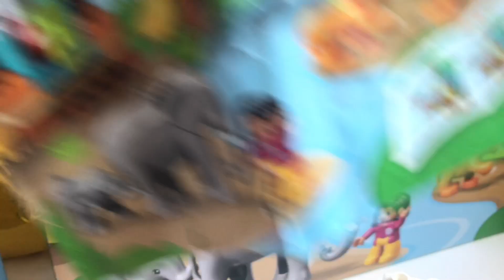Prezenty dla 9 Latki co dostałam na urodziny 👑🥳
Hania 9 Lat i 1 msc
:Lego Duplo tropikalna wyspa
lego duplo pokój zabaw
Playmobil  70090 Family  Fun szkółka sportów wodnych
puzzle psi patrol gotowi do pomocy  reszty prezentów nie udało nam się znaleźć przepraszamy.

A tu link do zooplus🐈😸

Pa ❤️🦄🦄🦄kochani zapraszamy na kolejny film 🎥pozdrawiamy Was i Trojaczki tv oczywiście jeszcze POZDRAWIAMY ❤️🧡💛💚💙💜🖤🤍🤎Całą RODZINĄ pa kochani❤️